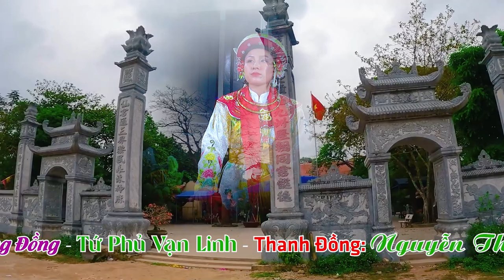Cô Bơ Thoải | Cô Đồng Lan Anh Hầu Sám Tạ Cửu Niên Siêu Đẹp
ĐĂNG KÝ ĐỂ CẬP NHẬT VIDEO MỚI NHẤT
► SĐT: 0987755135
Cảm ơn !